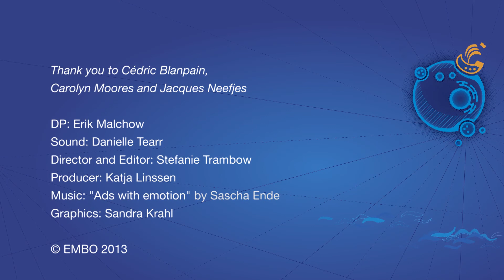How to become a Group Leader/ Principal Investigator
What does it take to become a Group Leader/ Principal Investigator? We asked three of the speakers for advice.